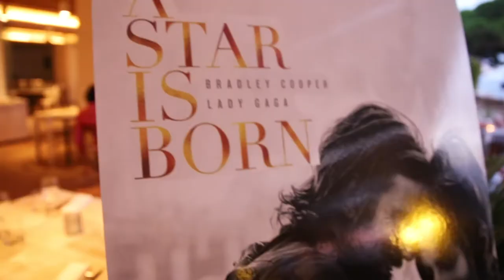Cinema Paradiso - Hotel Cinema Entertainment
Cinema Paradiso offers unique outdoor cinema entertainment at hotels all over Spain.

In the early days of cinema, going tot he movies was a social event, with people coming together to see a film and experiencing the magic of cinema together. Cinema Paradiso wants to bring this feeling back by bringing hotel guests together to enjoy a film on the big screen!

With a starlit sky as an infinite ceiling, Cinema Paradiso will transform any outside area in to an outdoor cinema with freshly popped popcorn for the hotel guests.